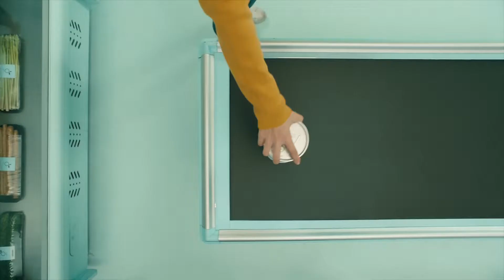1LIN1 X ORA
1LIN1 X ORA